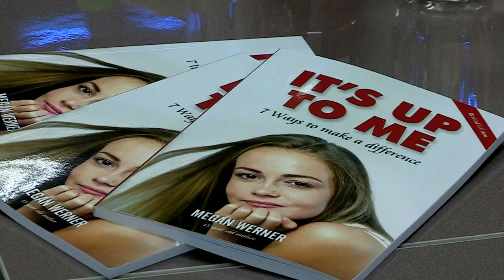В Шымкент приехала автор мирового молодежного бестселлера «Все зависит от тебя» Меган Вернер.